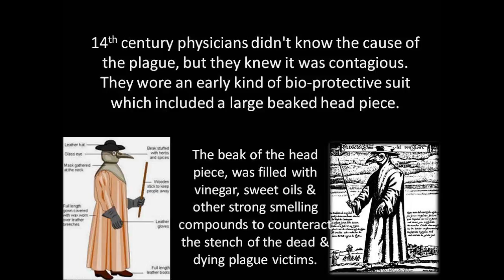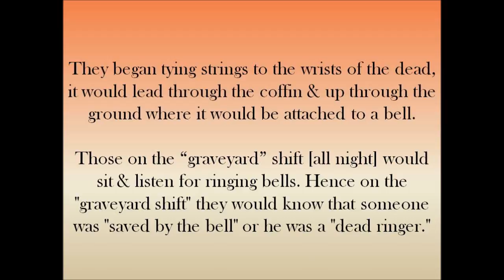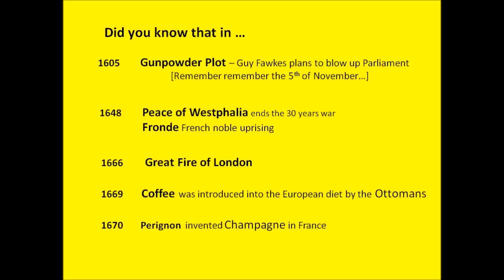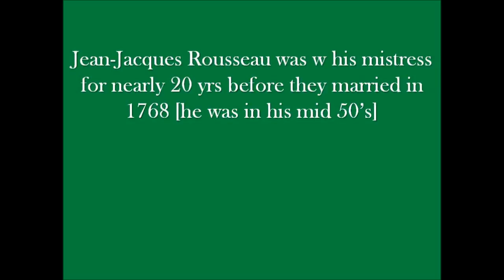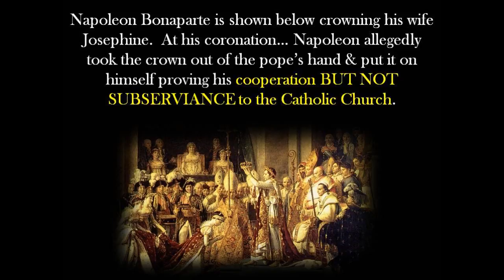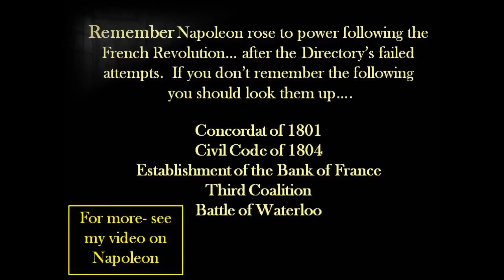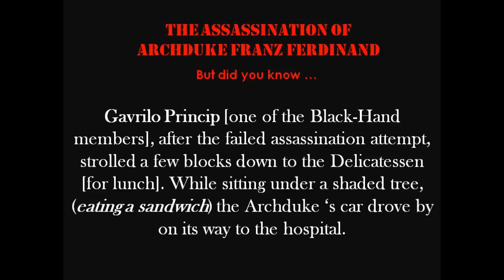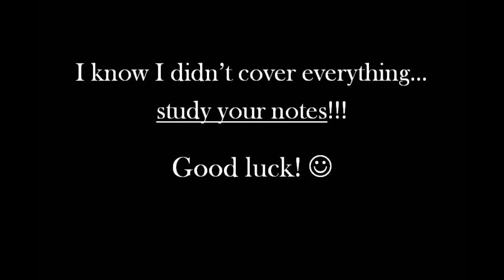AP EURO REVIEW PART 2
How to get a 5 on AP Exam!